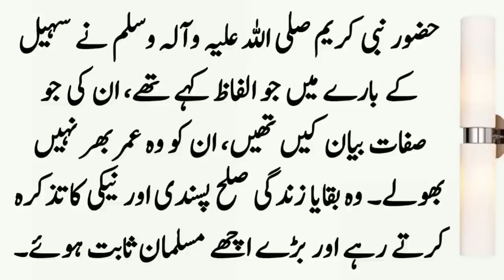Hazrat Suhayl Ibn Amr R.A Ka Waqia ॥ Story of Hazrat Suhail Ibn Amr R.A ॥ Sahaba Stories in Urdu